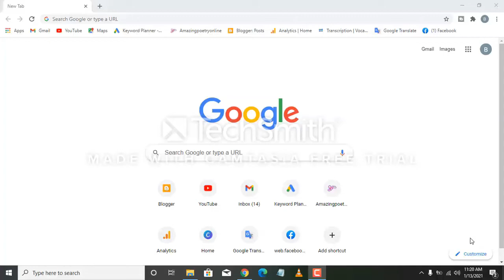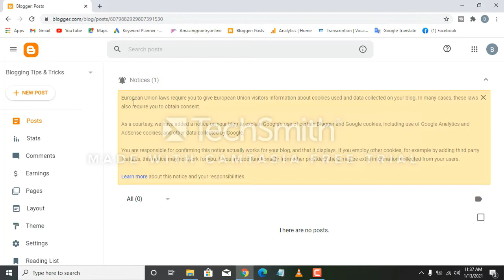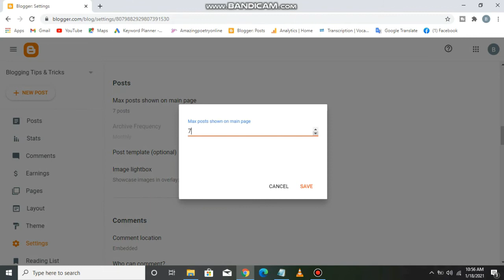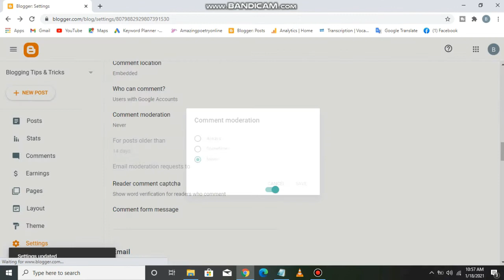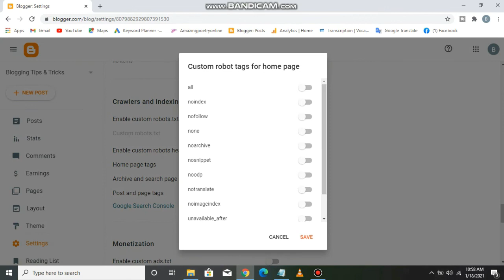how to create free blogger account 2021 / make blogger website and earn money / Step to Step guide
In this video you will learn how to create free blogger account and earn money with step to step guidance.

My Gears:

Light Stand
My power bank